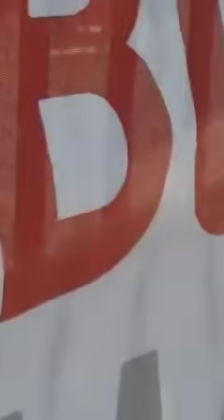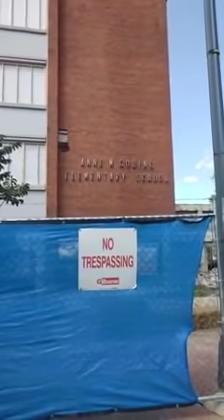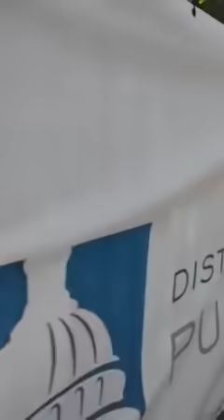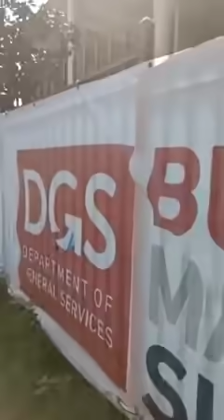9/7/21 Nancy Drew DC Update- Maryland Ave Public School and much more demo everywhere around it.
Follow Nancy on Telegram for More Info!!

We are all aware that Nancy does not film in the correct format for everyone but no need to comment on it anymore.  Thank you!!!

Also if you see a date on any video on this channel then know that it has been confirmed as the correct date it was filmed.